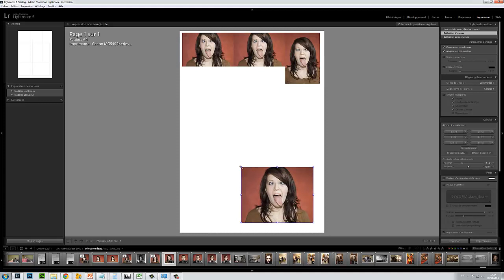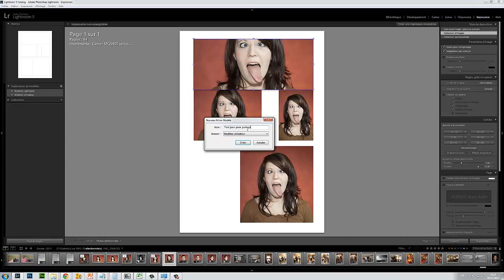Impression de planche avec lightroom